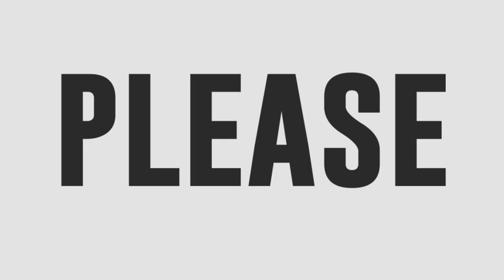Benjamin Bandol II sings Lately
TNT weekly finalist Benjamin Bandol II commences the competition with his breath-taking cover of Stevie Wonder's "Lately."